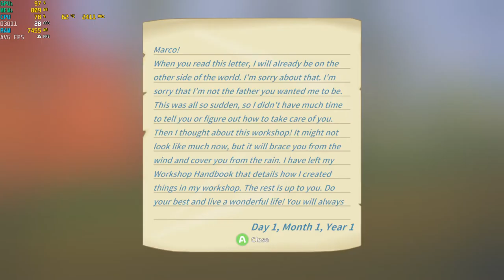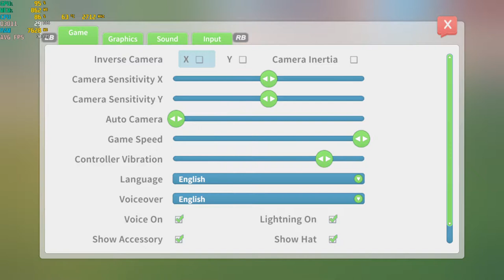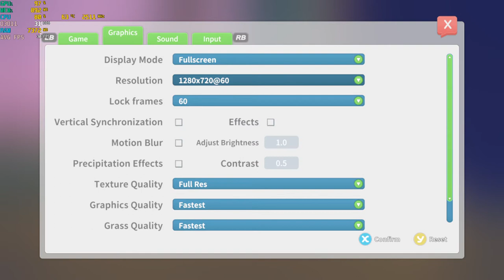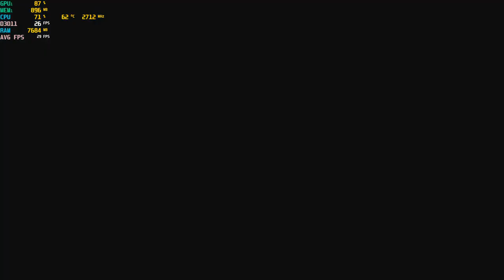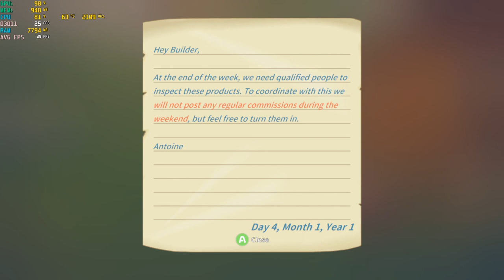My Time at Portia - With The Intel HD 620 IGPU at 720p ; Acer Aspire E-15 { I5 7200U }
System:  Acer Aspire E 15 ( E5-575G-52RJ )
Cpu: I5-7200u 3.1ghz  (Kaby Lake)
Gpu: Intel HD 620
Ram: 16gb (2x8gb) 2133mhz ddr4
OS: Win10 Home
Res: 720p
Settings: Low